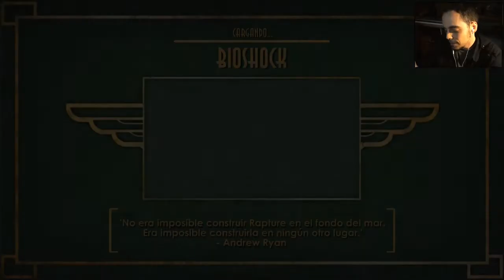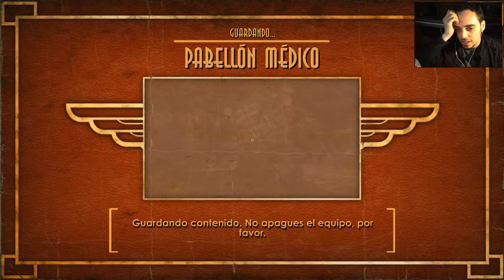Bioshock | Let's Play 2.0 en Español | Episodio 1 - PILOTO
IMPORTANTE:
Episodio cada DOS o TRES días! Me falta y me faltará tiempo hasta nuevo aviso!

Muchas gracias por pasaros por este episodio de este videojuego mítico que es Bioshock.

-Bioshock-
Somos Jack, un pasajero de un vuelo transoceánico que una noche de 1960 sufre un accidente mientras sobrevolaba el Atlántico en algún lugar cerca de Groenlandia. Tras el impacto Jack resulta ser el único sobreviviente y, tras recuperarse, emerge hasta la superficie nadando entre los restos del aparato en dirección a una pequeña isla cercana, coronada por una imponente torre con aspecto de faro, donde tratará de refugiarse y pedir ayuda. Una vez dentro Jack se trasladará en un viaje de descenso en el océano hasta la ciudad submarina de Rapture. Jack entenderá que aquel lugar no resultará el refugio que esperaba, y empezará el reto, el reto de sobrevivir.

Sandford